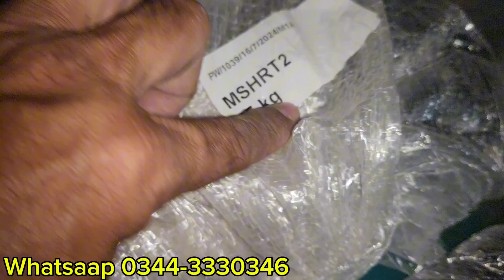Sher Shah | Men Cotton Shirts | Flannel Shirts | Office Shirts | Lunda Bazar Karachi